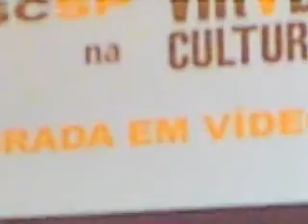Cabaré Valentin / Virada Cultural 2010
Tema de Blues , abertura do Cabaré ...